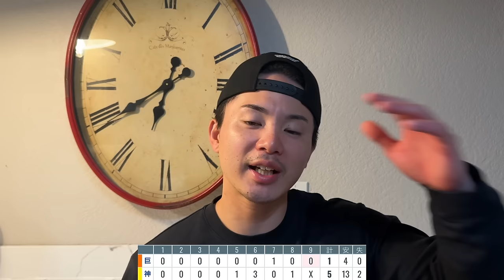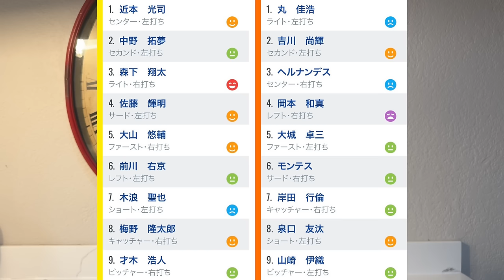【7/30 阪神-巨人】『完敗すぎて切り替えやすい‼︎』連勝5でストップ…3連敗だけはやめて‼︎